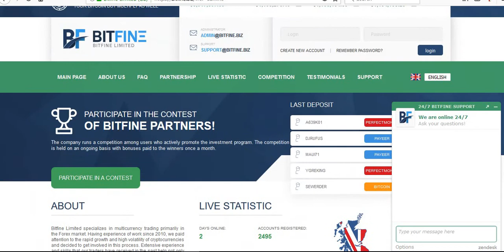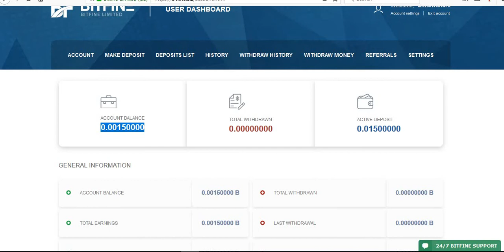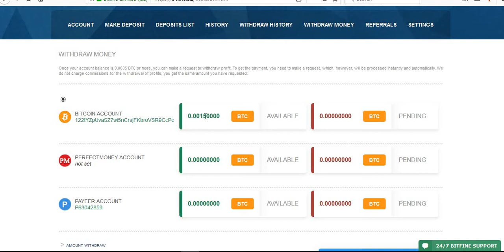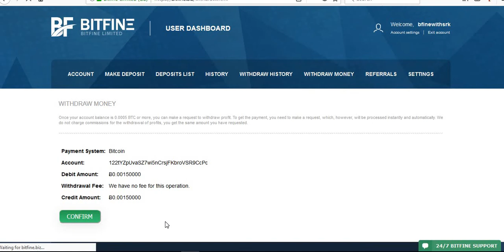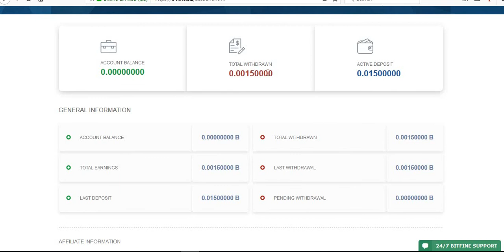BitFine-1st Withdrawal live proof (Nov 16, 2017)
Hi..Friends, Start immediately with your comfortable risk amount, if you are interested.